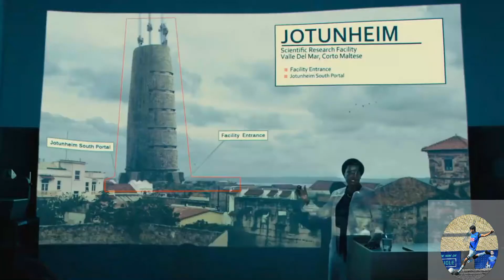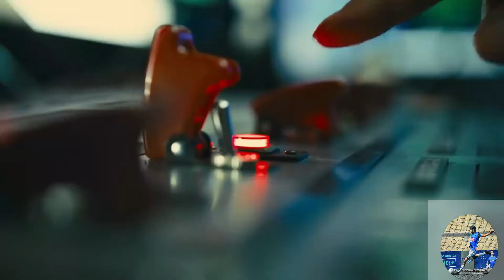The Suicide Squad (2021) Film Explained in Hindi II हिन्दी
The Suicide Squad 2021 Thriller movie is explained in Hindi. The American Thriller Action film “Suicide Squad 2” story summarized with a full ending in हिन्दी explanation. The plot is about a secret American project for which the different steps are taken by the intelligence officer ‘Amanda’. She builds her two-super power criminals group called suicide squad and sends them one after another. These teams include the different members with high-tech weapons who have their own abilities, their mission is to devastate the main laboratory on the hidden island where this experiment of starfish is being taken place. The laboratory in charge is a metahuman scientist named "Thinker". They grab him and get access to the lab where they notice a giant starfish. In some way, it is released and attacks it's in charge "Thinker". Then it moves outside, damaging the building and killing many soldiers. In the end, the new suicide squad shows their patriotism and refuses to obey "Amanda" when she calls them back. They just wanted to save their country by eliminating titan starfish.

Credits:
Images and footage Source: DC Films and Warners
Director: James Gunn
Producer: Peter Safran and Charles Roven
Based on: Characters from DC Comics, Inc.
Edited:  Christian Wagner and Fred Raskin